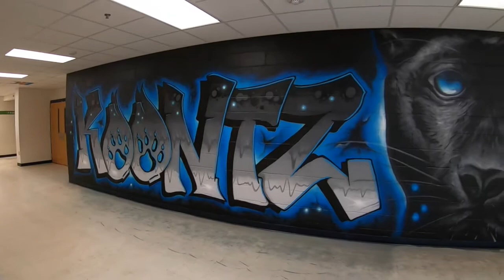Elementary School Mural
School, Mural, Street Art, Aerosol Art, Spray Paint, Panther, Abstract Dissent